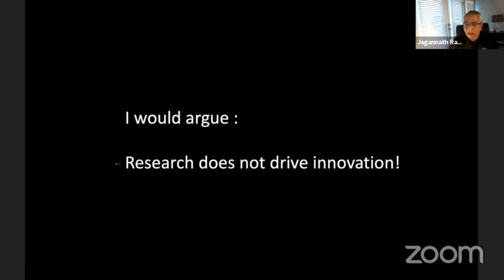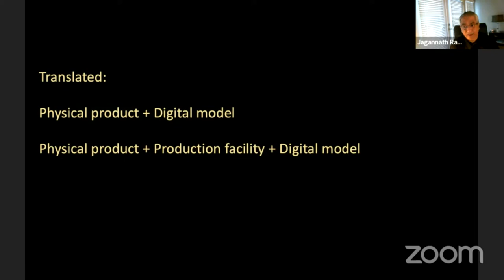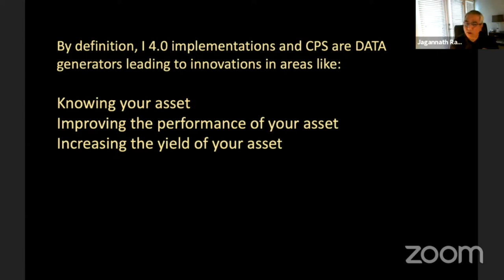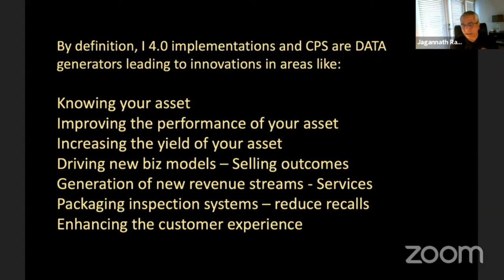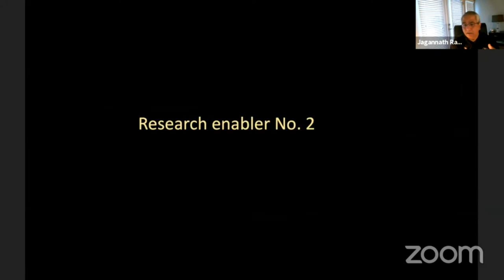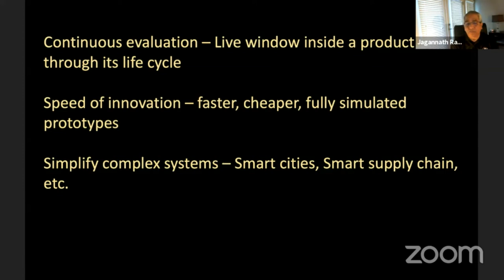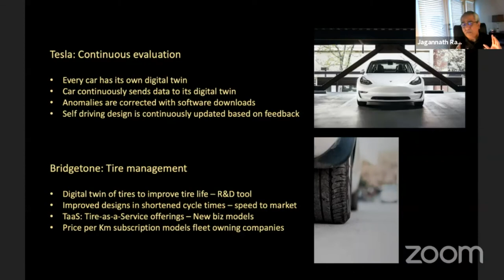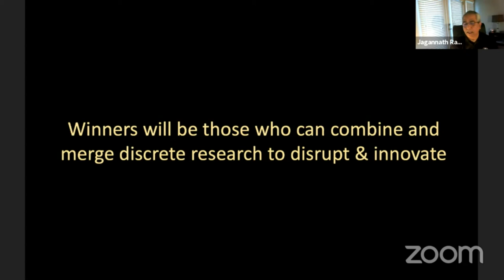Key Note II FUSION4.0 by Prof. Jagannath Rao on AdvancementinResearch fuelling